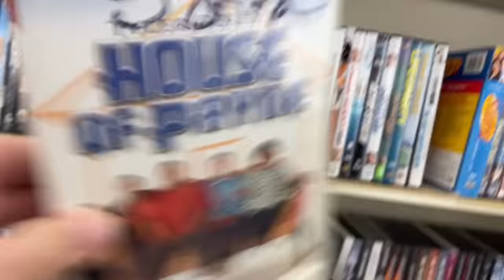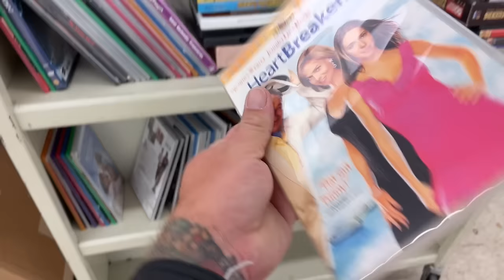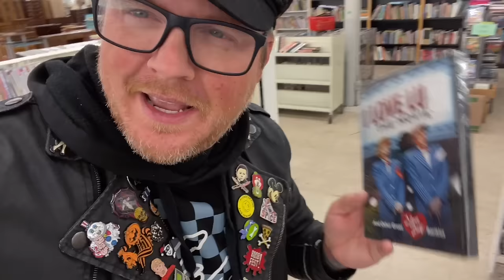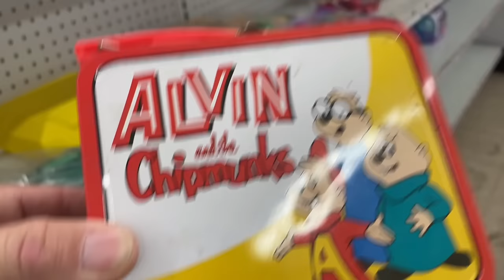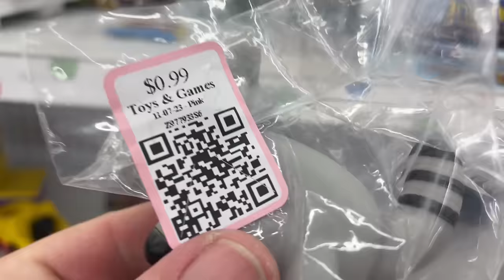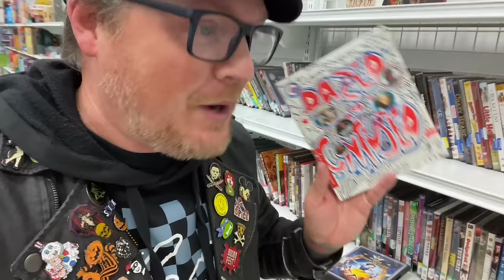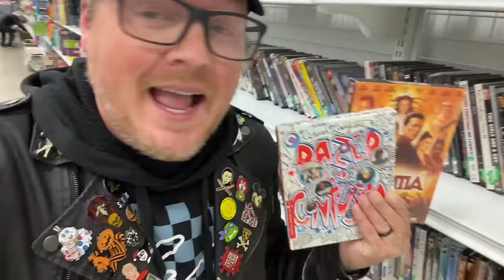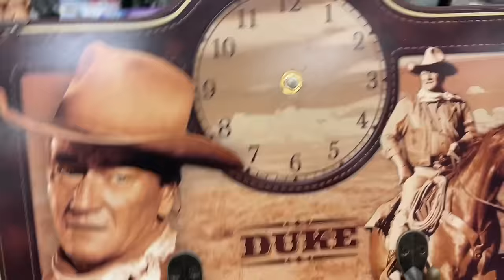Thrifting Goodwill & Liberty Ministries Thrift For Out Of Print Movies, Criterion Blu-rays, & More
Filming Location:
•Ministry Liberty Thrift: